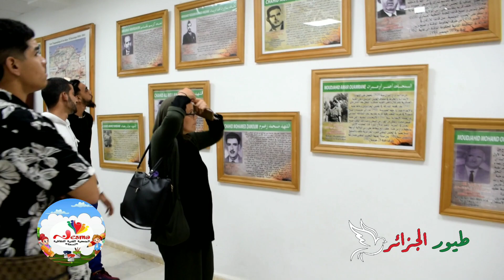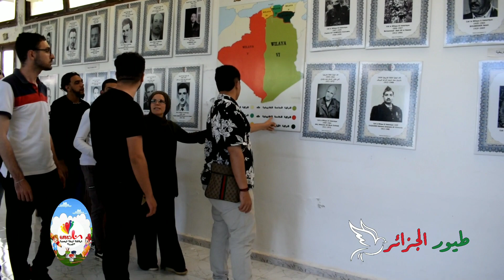أوزلاڨن وبالموقع التاريخي لانعقاد مؤتمر الصومام ولاية بجاية TOYOR EL DJAZAIR ARTISTE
بلدية أوزلاڨن وبالموقع التاريخي لانعقاد مؤتمر الصومام ولاية بجاية محطة القافلة الشبانية للذاكرة بمرافقة السيد فايد لخضر مدير بيت الشباب حمام ڨرڨور و السيد فوزي مدير دار الشباب بوڨعة شكراً لكم.👍👍👍